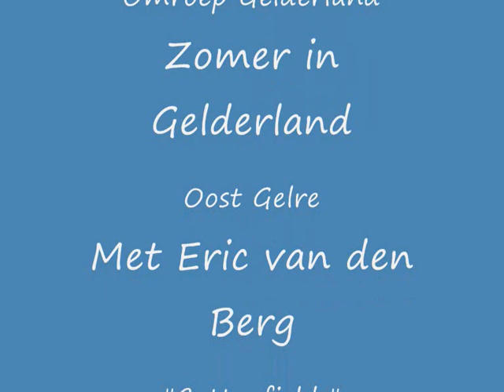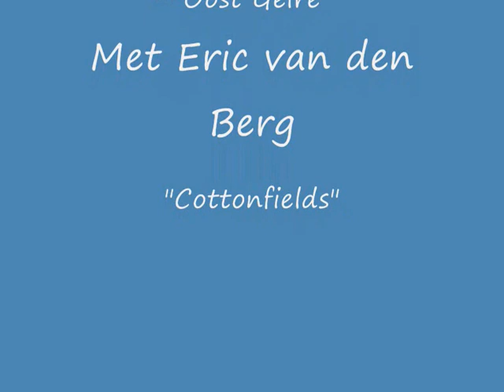Pebbles and the BamBams (alleen Roland en Marion van Wijk) Cottonfield, cover CCR akoestisch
Roland en Marion van Wijk( van Pebbles and the BamBams), acoustisch, live bij Radio Gelderland in het programma Zomer in Gelderland, presentatie Eric van den Berg. Cover CCR
Roland and Marion van Wijk (of Pebbles and The BamBam), acoustic, live at Radio Gelderland at the program Gelderland in the Summer, presented by Eric van den Berg.
Cottonfields (cover CCR)